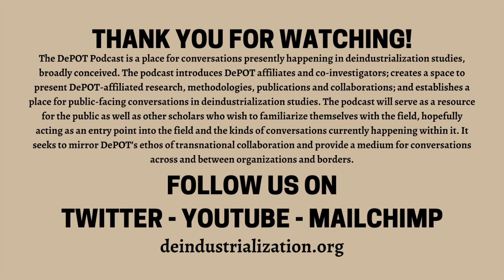DePOT Podcast Episode 4 - Canadian Pension Funds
In this fourth podcast episode, Amanda Witt sits down with Tom Fraser to Canadian pension funds.